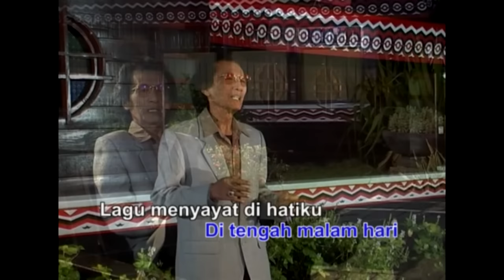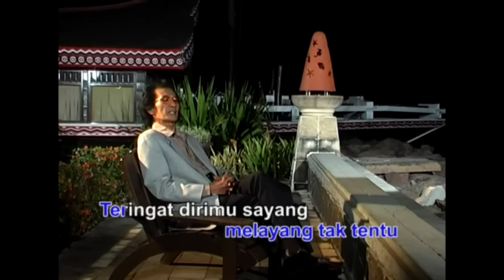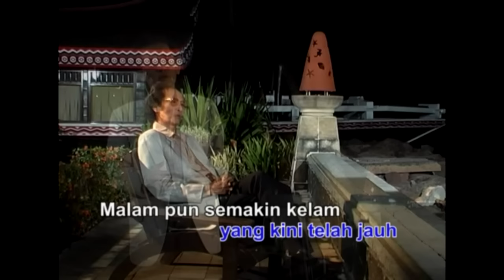Lgm Tembang Malam - Mus Mulyadi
Mus Mulyadi membawakan Lgm Tembang Malam karya Budiman BJ.
Dari album DVD Keroncong Asli Mus Mulyadi Vol. 2 produksi Gema Nada Pertiwi.